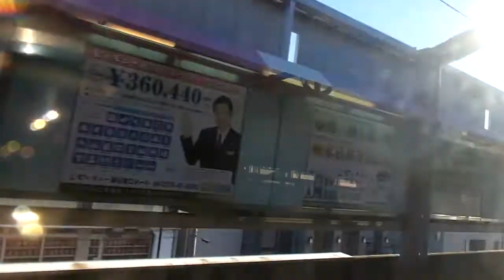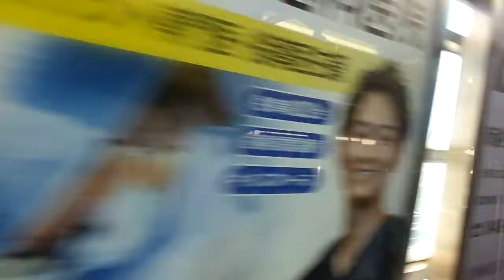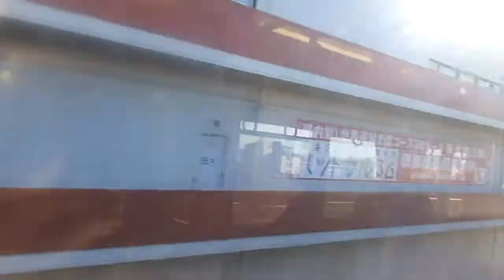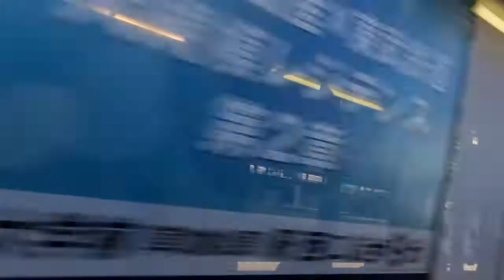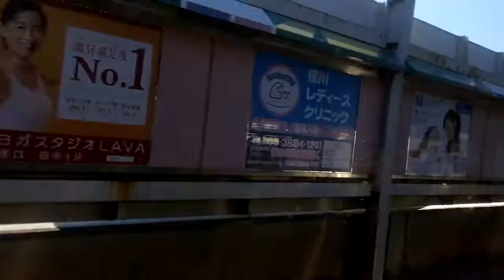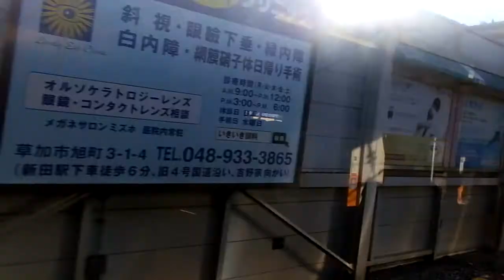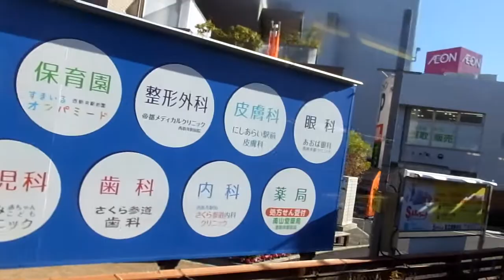東急8500系 側面展望 越谷→北千住（東武スカイツリーライン準急） 8616編成8716号車左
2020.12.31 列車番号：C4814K